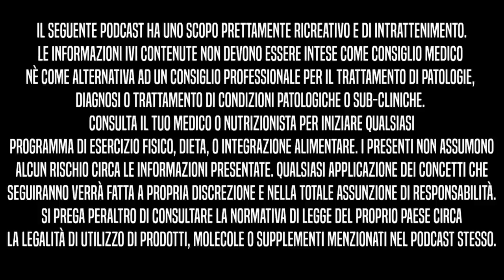Come Gestire l'Offseason | BBIP Ep.48